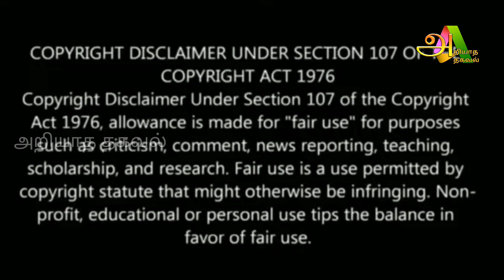இந்த ஏழு நாட்கள் பண மழையில் மிதக்கும் 5 ராசிகள்! இனி இவர்களுக்கு ராஜ யோகம் தான்!